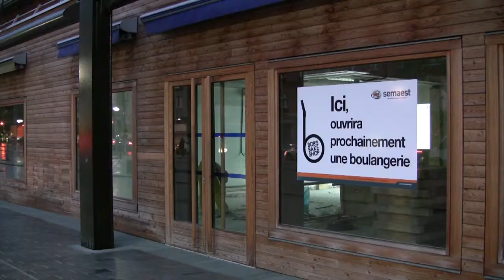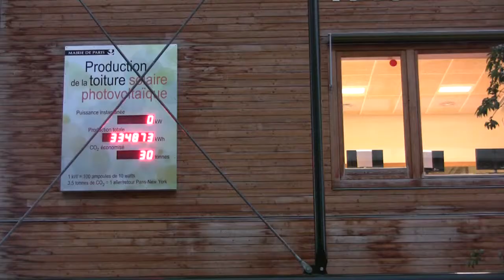La Halle Pajol par son aménageur, la SEMAEST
Michel Bourgeois, chef de projet développement durable de la SEMAEST, revient pour nous sur le projet d'aménagement de la Halle Pajol qui est la plus grande centrale photovoltaïque en milieu urbain de France.
© ARENE Île-de-France 2013/Tour de France Énergie